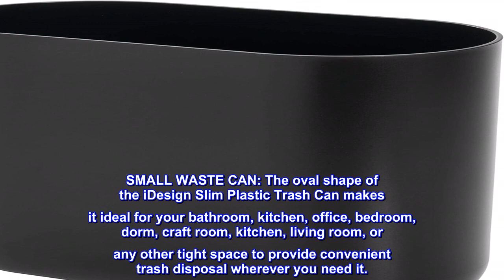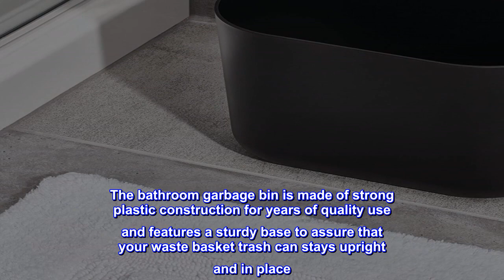Great product - Design Slim Oval Plastic Waste Basket, The Cade Collection – 10.56” x 5.5” x 9.77”,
Great product -  Design Slim Oval Plastic Waste Basket, The Cade Collection – 10.56” x 5.5” x 9.77”, Matte Black

 SMALL WASTE CAN: The oval shape of the iDesign Slim Plastic Trash Can makes it ideal for your bathroom, kitchen, office, bedroom, dorm, craft room, kitchen, living room, or any other tight space to provide convenient trash disposal wherever you need it.
DURABLE & STYLISH: Made of strong plastic construction, the oval waste can will last for years of use. The stylish matte black color, oval shape, and rounded base matches a variety of décor styles.
STURDY BASE: The bathroom garbage bin has a sturdy base to assure it stays upright and in place.
EFFICIENT & COMPACT SIZE: Measuring 10.56" x 5.5" x 9.77", the bathroom waste can is ideal for compact spaces around the home.
IDESIGN: iDesign offers innovative storage products at a reasonable price. We’re a global leader in housewares with a mission to make every day easier with innovative products designed to help people organize and enhance their homes with style.
Add a contemporary look and convenient trash disposal wherever you need it with the iDesign Cade Collection Slim Oval Plastic Waste Can. The matte black color, oval shape, and rounded base matches a variety of décor. It is ideal for use in the bathroom, kitchen, office, bedroom, dorm, craft room, kitchen, living room, or any other tight space to provide convenient trash disposal wherever you need it. The bathroom garbage bin is made of strong plastic construction for years of quality use and features a sturdy base to assure that your waste basket trash can stays upright and in place. This compact plastic trash bin measures 10.56" x 5.5" x 9.77" to fit in small spaces throughout your home. With iDesign you can live simply every day.

Love the slim profile that fitted into my small space in bathroom perfectly. Sturdy construction too.